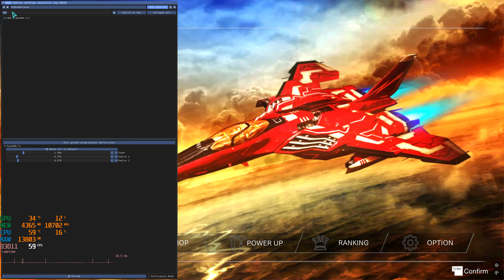Raiden Nova Extract Play Pc 4K Gameplay.